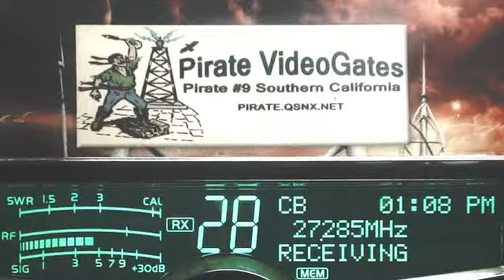WhiskyInOut AR, SmokeStack 387 TN, Pirate#9 CA, HighVoltage 220 TN, 27 TN